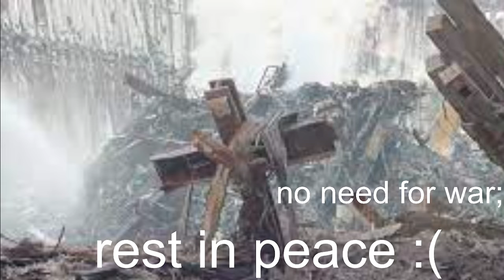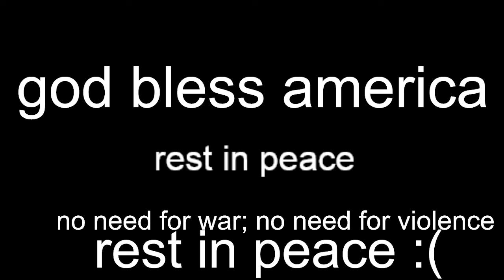9/11 (2nd tribute)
“One of the worst days in America’s history saw some of the bravest acts in Americans’ history. We’ll always honor the heroes of 9/11. And here at this hallowed place, we pledge that we will never forget their sacrifice.” - George W. Bush

“It was the worst day we have ever seen, but it brought out the best in all of us.” - John Kerry (Senator)

The attacks of September 11th were intended to break our spirit. Instead we have emerged stronger and more unified. We feel renewed devotion to the principles of political, economic and religious freedom, the rule of law and respect for human life. We are more determined than ever to live our lives in freedom."    - Rudolph Giuliani